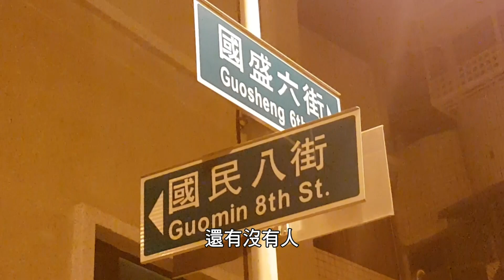【看當年】花蓮地震｜2018年｜公視我們的島 穿梭島嶼二十年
2018年2月6日深夜，花蓮近海發生芮氏規模6.26，深度6.31公里的淺層地震，花蓮市區共有四棟大樓倒塌，12層樓的雲門翠堤大樓嚴重傾斜，三樓以下擠壓變型，甚至埋入地下，另外老字號的統帥飯店二樓以下塌陷，透露出建築物軟弱底層及結構問題，這場地震造成17人罹難。

📌更多內容請上：
穿梭島嶼時光機 我們的島20週年